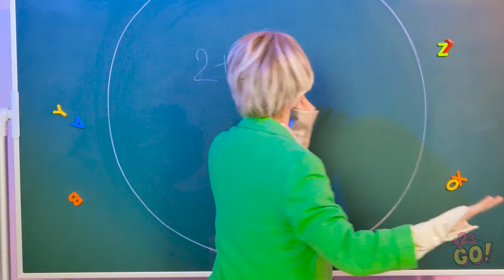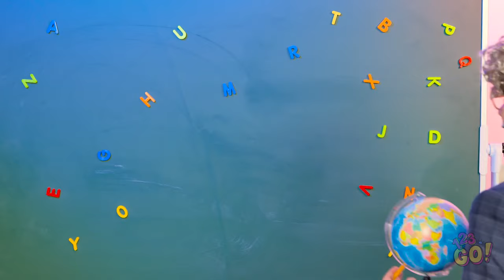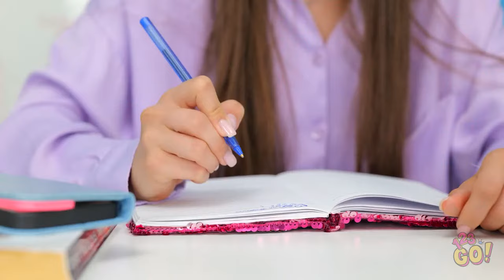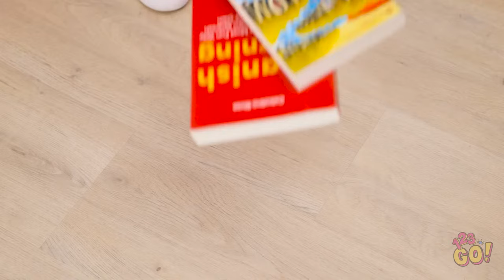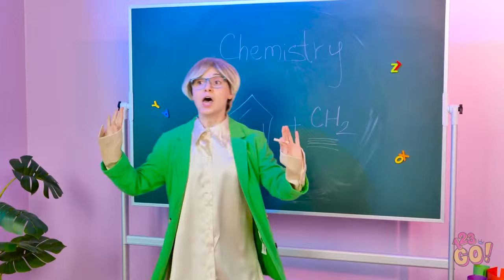GIRLY SCHOOL HACKS AND CRAFTS 💄 Funny DIYs & Ideas To Become Popular by 123 GO!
Who says school can't be glamorous? This video will inspire you to express your unique style and personality, making each day at school a memorable adventure. So, gather your crafting supplies, hit play, and let the creativity begin!